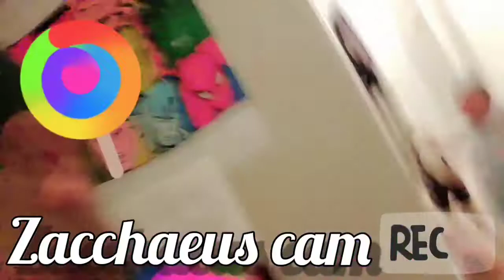My Special Day | Day in the Life | Mom of 4 | Part 1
An inside look of a day with a Mom of Four Life vlog.

Consider joining the Family on my other social media networks as well.

God Bless!